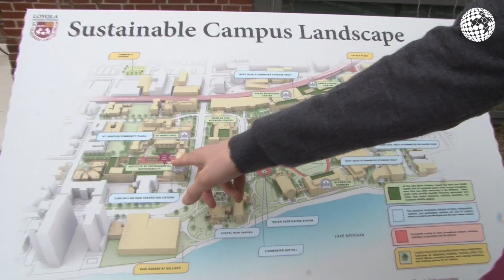Dual Business Degree en Loyola Universtity Chicago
Javier Aguilar es uno de los estudiantes de la Universidad Loyola Andalucía que están completando su Dual Business Degree en Chicago. Pasamos una jornada con este alumno en el campus universitario americano.